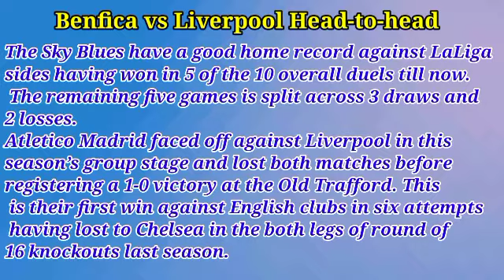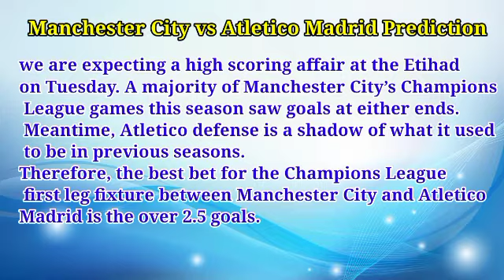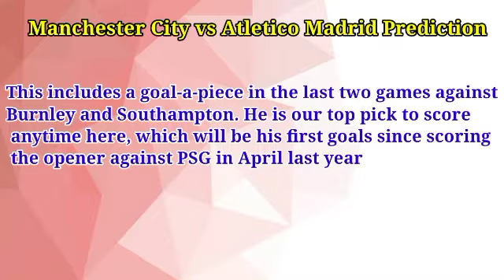⚽ Manchester City vs Atletico Madrid Prediction • Champions League Quarter-final ⚽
Manchester City vs Atletico Madrid and Match Preview Italy – UEFA Champions League

Manchester City vs Atletico Madridl
UEFA Champions League
Date: Tuesday, 5th April 2022.
Kick-off at 20:00 UK/ 21:00 CET
Venue: Etihad Stadium (Manchester).

Preview: Manchester City vs Atletico Madrid - prediction, team news, lineups